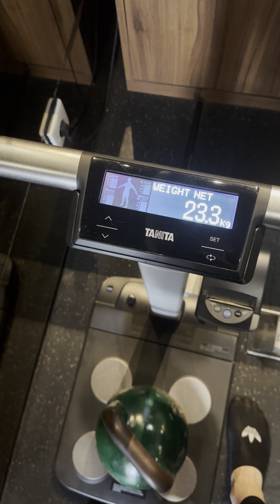IKFF Kettlebell Sport World Championship 2024 video submission - Snatch 24kg